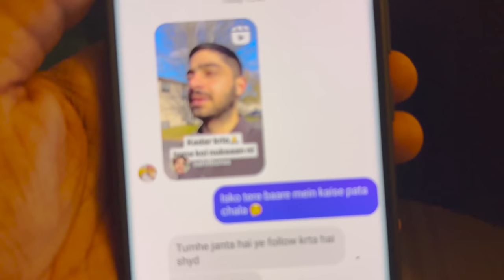Crush ?? 😂🤣 epic funny